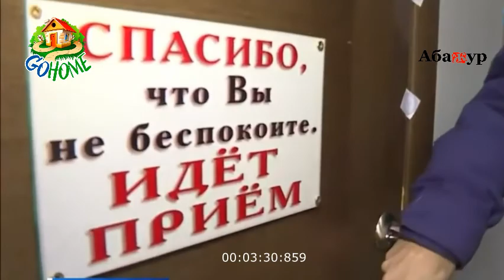Бесы вирусы и мэр Новокузнецка Типичная Неделя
Пожары и праздники в Киселёвске, кто отнял пасху у губернатора, фейки про коронавирус (только не у нас), чёрные риелторы и кого можно встретить в парке.